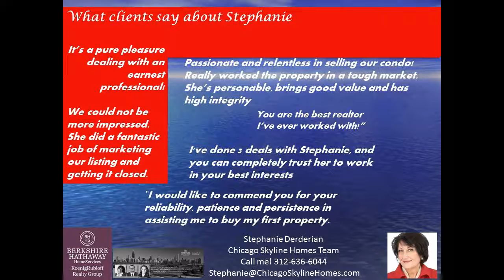The Historic McCormick Building condominium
Enjoy Michigan Avenue living close to Millenium Park, Chicago Symphony and the Art Institute, the Loop businesses and the Cultural Mile! Walk everywhere including to work anywhere in the Loop. Spacious split two-bedroom with hardwood floors throughout, organized closets great floor plan. Plenty of closet space and newer, in-unit washer/dryer. Updates are easy new counters and appliances if desired. Full storage cage on the same floor. Convenient to all modes of transportation. Stately, historic McCormick building with wide, well maintained corridors, full-time door staff, cleaning staff. Price includes premier located parking spot near the door.